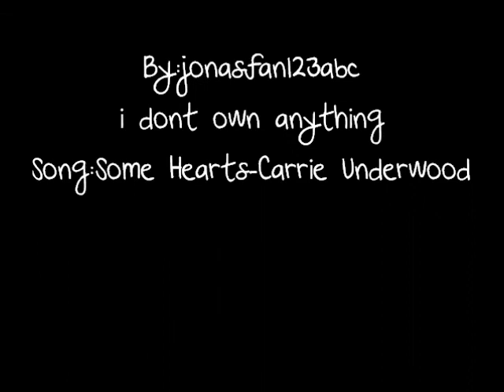Emily Grace Reaves {Some Hearts}